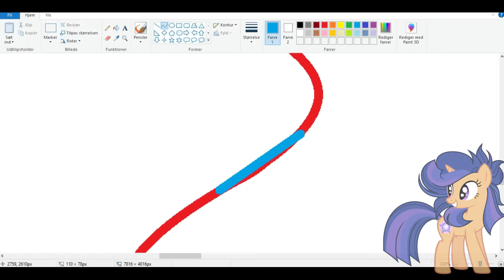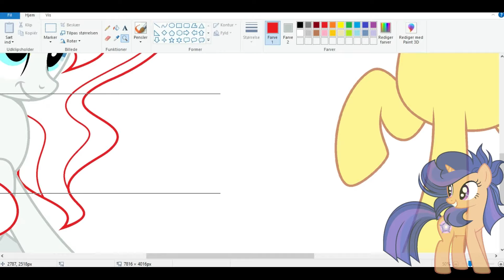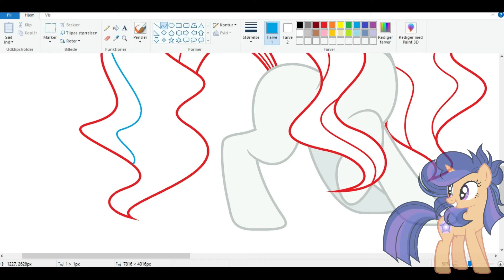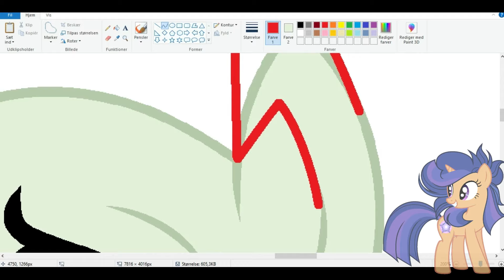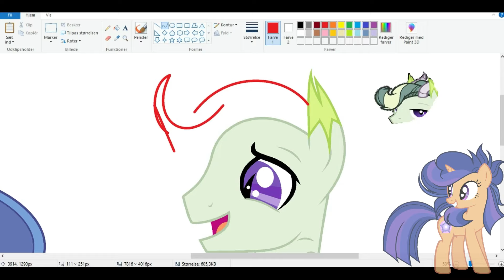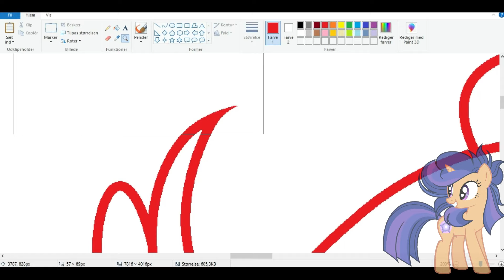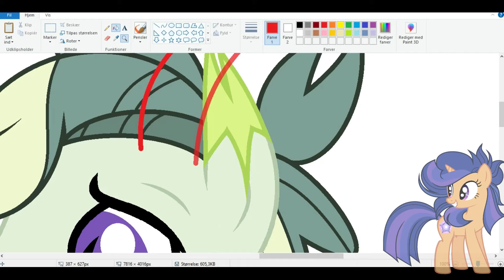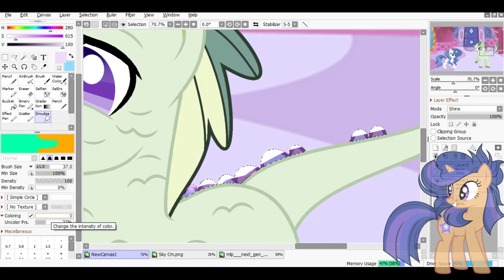[MLP Next Gen] Sky You Are Generosity Like Mom [SpeedPaint]